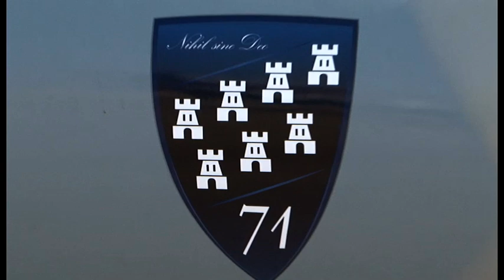Vazduhoplovna vežba Air Solution, aerodrom Batajnica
Međunarodna vazduhoplovna taktička vežba „Air Solution 2018“ u kojoj učestvuju pripadnici Ratnog vazduhoplovstva i PVO Vojske Srbije i Rumunskog ratnog vazduhoplovstva počela je danas u vazdušnom prostoru Srbije i Rumunije. U svojstvu posmatrača u vežbi učestvuju pripadnici Nacionalne garde Ohaja.

Trodnevna vežba se realizuje uz učešće lovačke, lovačko-bombarderske i transportne avijacije i helikopterskih jedinica angažovanih na zadacima traganja i spasavanja.

Prvog dana vežbe aktivni su bili transportni avioni AN-26 i Spartan C-27 koji su prevezli ljudstvo i tehniku neophodne za ovaj zadatak.

Snimatelj: Vujadin Mićunović, VFC Zastava film.